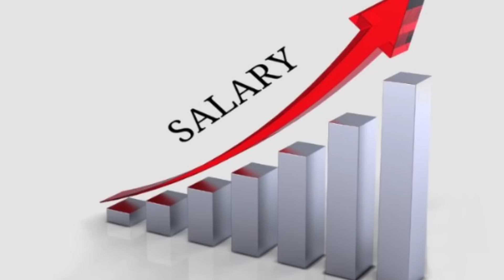🔥ब्रेकिंग: आज केबिनेट मीटिंग में 3 बड़े फैसले, पेंशनभोगी की बड़ी जीत,2 साल पुरानी मांग हुई पूरी 🔥